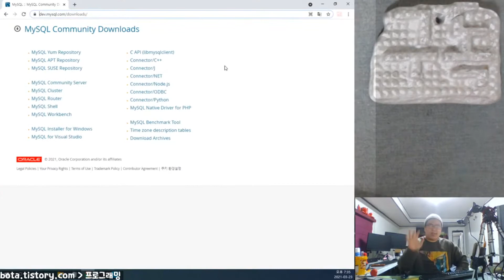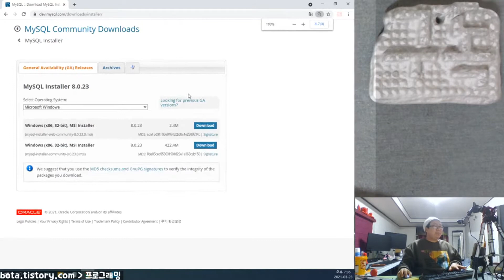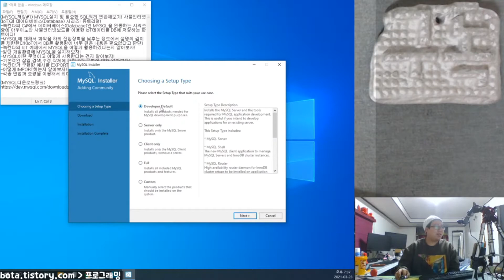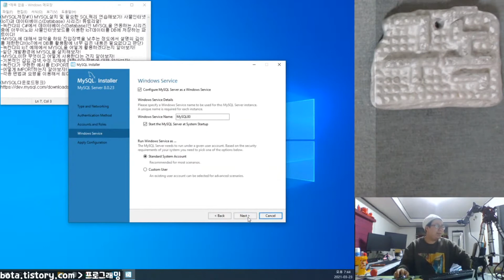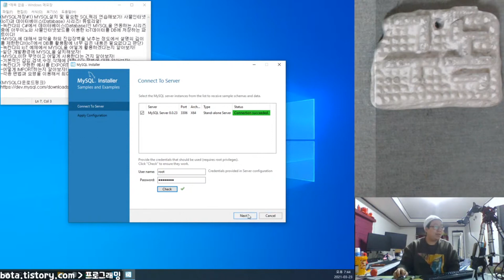윈도우10(windows10)에 데이터베이스 mysql 설치하기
녹칸다의 C#윈폼 강의를 위해서 필요한 데이터베이스(MYSQL)설치 과정입니다~!
본 영상은 녹칸다의 C#윈폼 117편의 내용의 일부분입니다~~!